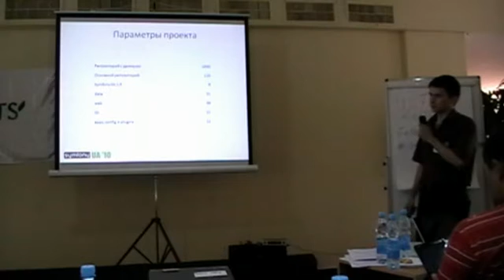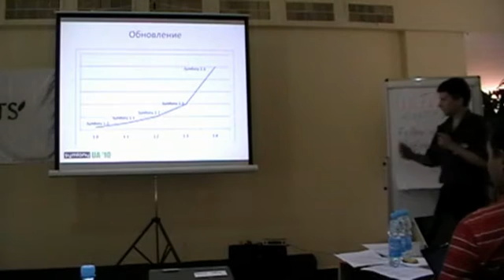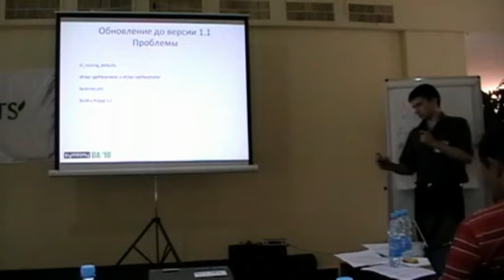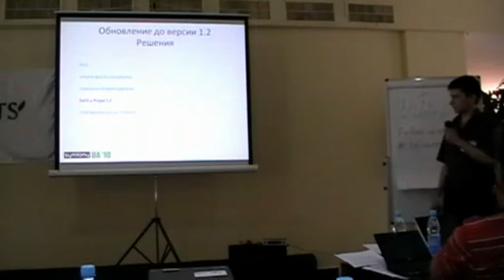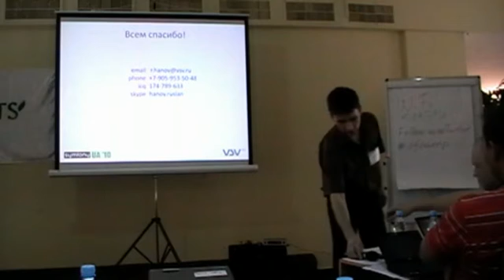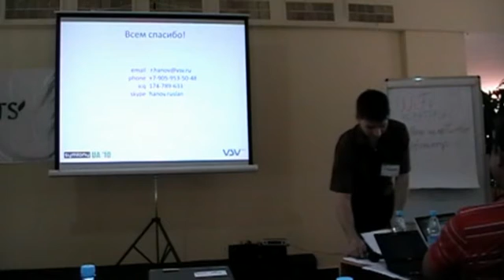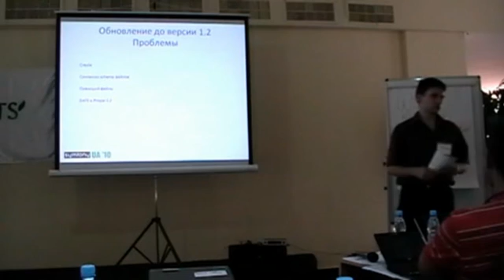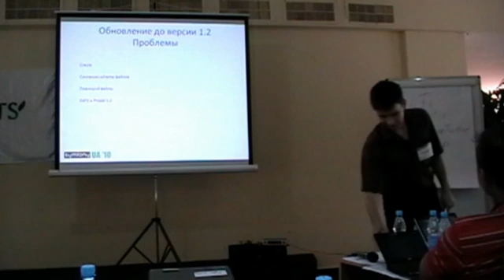05 - Updade from 1.0 to 1.4. Symfony CAMP 2010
Symfony Camp UA 2010